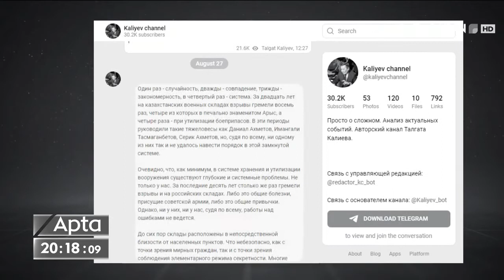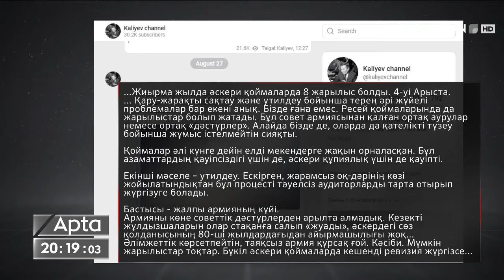Ержан Исақұлов: Арыста болған жарылыстан кейін содан қорытынды жасауымыз керек еді